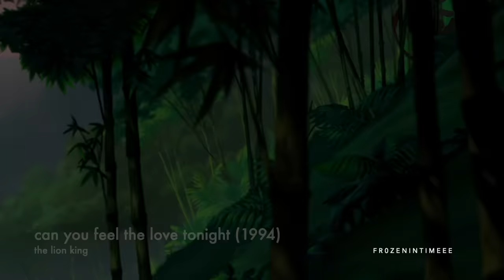unrelated songs that i think sound similar part 3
like and sub for more xo